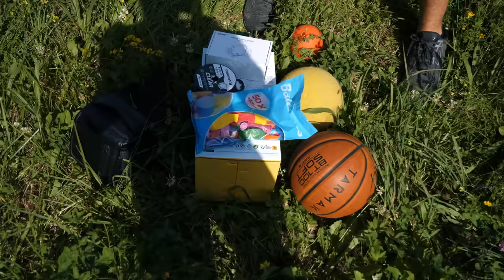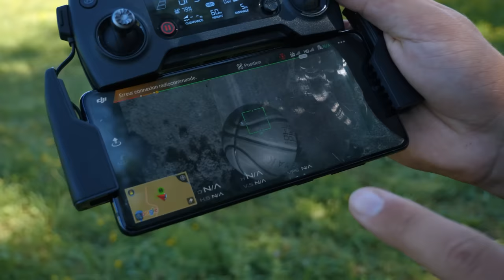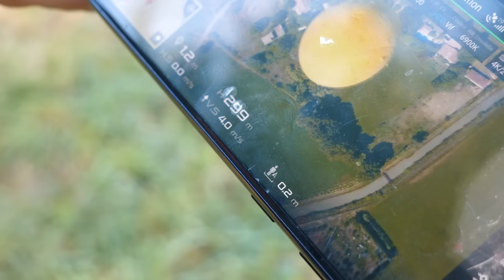J'ENVOIE UN BALLON DANS L'ESPACE (INCROYABLE) !!😱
On a surkiffé à faire cette vidéo. Si vous avez aimé le POUCE BLEU et surtout, l'objectif est d'atteindre les 300 000 ABONNÉS !!!